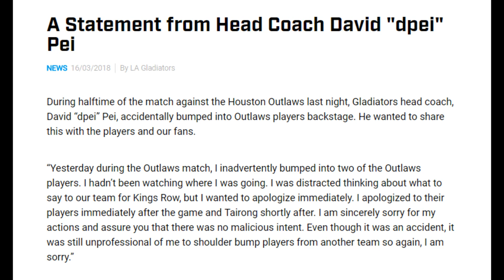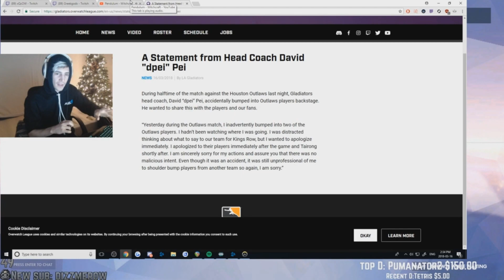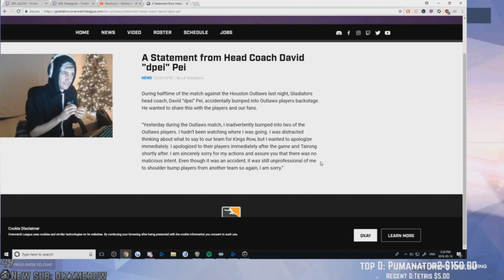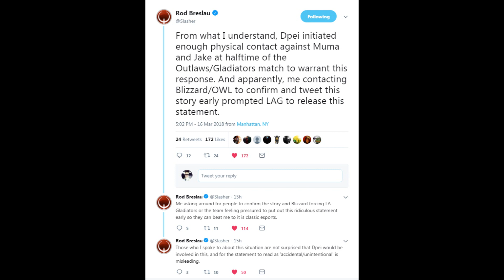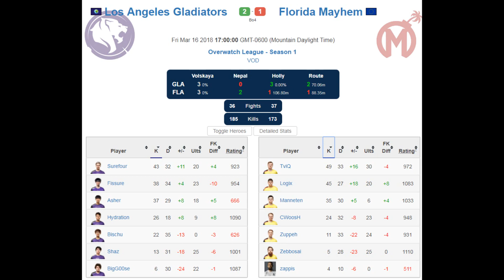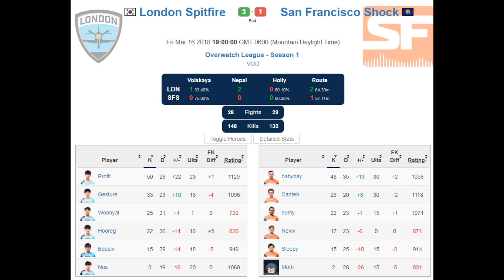WTF? LA Gladiators Coach Physically Attacks His and Other players??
Today I talk about WTF? LA Gladiators Coach Physically Attacks His and Other players??